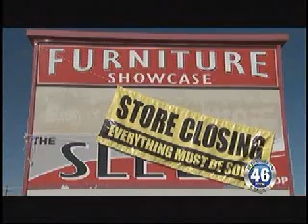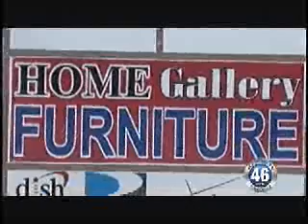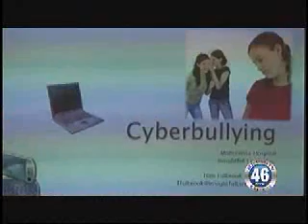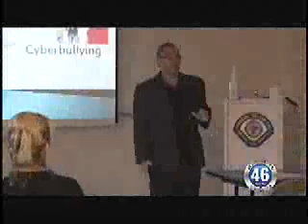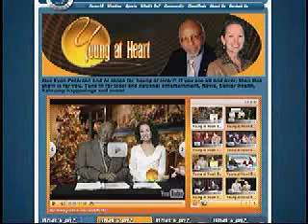02/01/2011 Local News.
Full News Cast